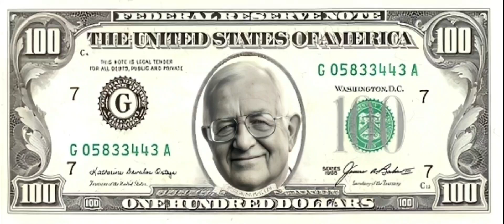Timothy Hargis images | Tim Hargis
Timothy Hargis, also known as Tim Hargis, is a renowned figure in the construction industry who has earned a reputation for his innovative approaches to building and his unwavering commitment to excellence. Over the course of his career, Hargis has made significant contributions to the field, revolutionizing the way we build and inspiring future generations of builders and innovators.

Tim Hargis was born and raised in the Midwest, where he developed an interest in construction at a young age. He began working in the industry as soon as he was able, and quickly developed a talent for building. However, Hargis knew that he needed to pursue formal education in order to truly excel in the field.